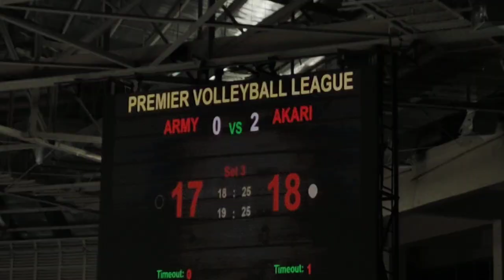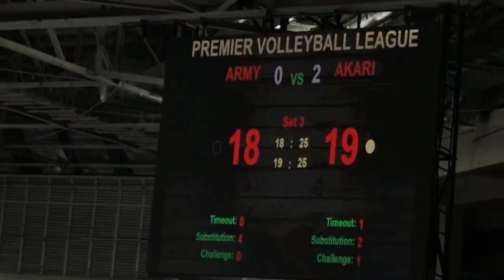LIVE now, Set 3 update 4, Akari vs Army |pvl 2023 open conference